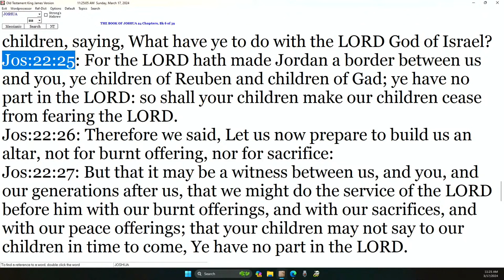Danny Castle - What Matters With KIDS?